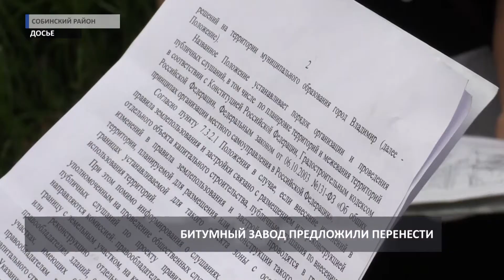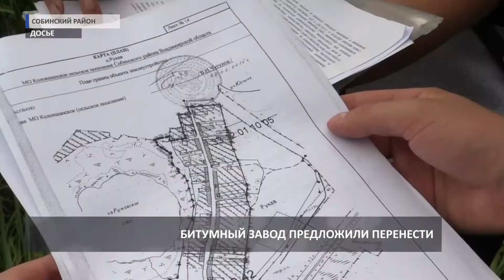2016 08 08 HD Битумный завод предложили перенести